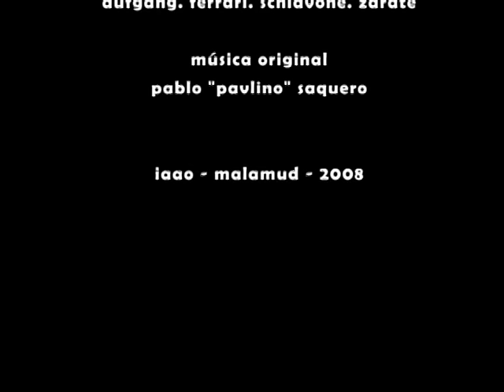La Fantástica Historia De Venti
El pequeño Venti está un poco aburrido, su mamá duerme profundamente; entonces decide ir a explorar la casa
Venti intenta jugar con Dark, el ventilador de techo, pero termina metiendose en grandes problemas.

The small Venti is a little boring, its mother is in deep sleeping; then it decides to go to explore the house.
Venti tries to play with Dark, the ceiling ventilator, but it ends to see itself in troubles.

Aufgang, Gabriel; Ferrari, Marcos; Schiavone, Yanina; Zarate, Jesica.
Música original: Saquero, Pablo.